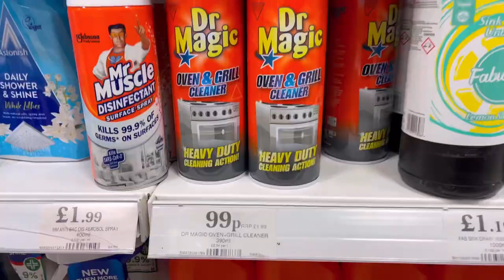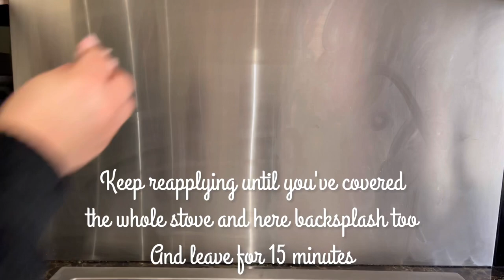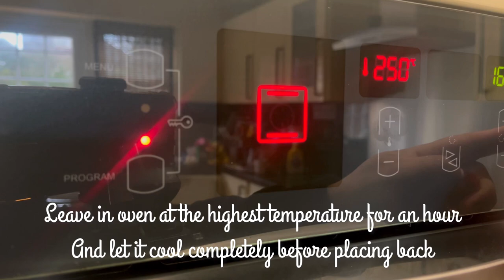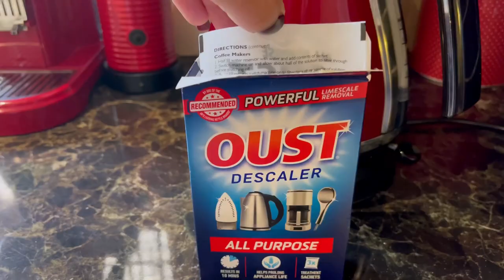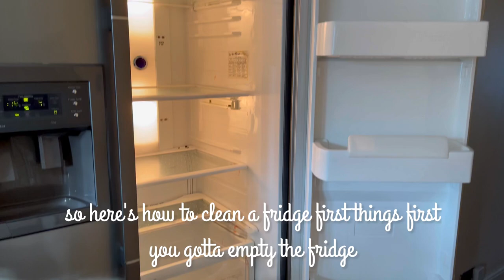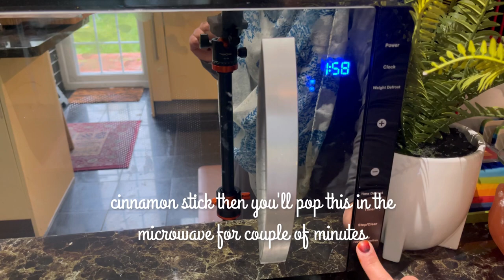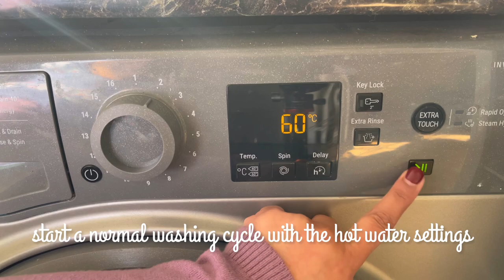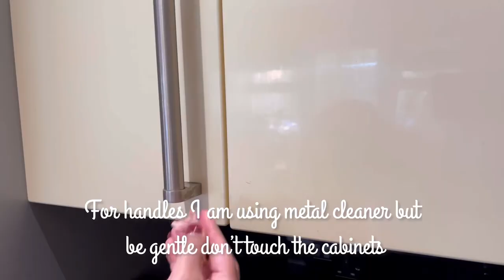CLEAN WITH ME: How to Clean Everything In Your Kitchen / Kitchen Deep Cleaning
Sink caddy

Most of cleaning products you can find in this link

Multi purpose cleaner best for kitchen cabinets , glass, countertop, stove. (I can’t rave enough for this)

Website Blog for Written Recipes

Check out for some Inspo on Pinterest

Note::::
Everything is purchased by me. If you purchase through Amazon links. I might earn small fee.